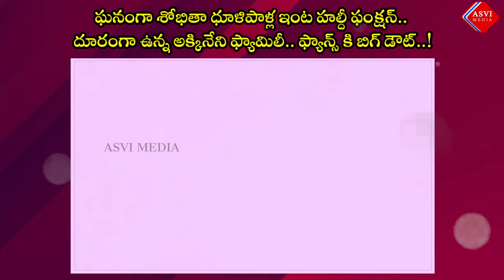ఘనంగా శోభితా ధూళిపాళ్ల ఇంట హల్దీ ఫంక్షన్.. దూరంగా ఉన్న అక్కినేని ఫ్యామిలీ.. ఫ్యాన్స్ కి బిగ్ డౌట్..!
► About The Video :ఘనంగా శోభితా ధూళిపాళ్ల ఇంట హల్దీ ఫంక్షన్.. దూరంగా ఉన్న అక్కినేని ఫ్యామిలీ.. ఫ్యాన్స్ కి బిగ్ డౌట్..! | ASVI Media

Stay updated with the latest in Telugu News, Breaking News, Political News, and Current Affairs. We bring you genuine reviews of Telugu movies, exclusive movie public talks, and insightful movie interviews. Get your dose of entertainment with the latest Tollywood gossips and Telugu cinema updates.

Explore a variety of content including Telugu short films, cricket sports analysis in Telugu, devotional stories, viral videos, and valuable health information.